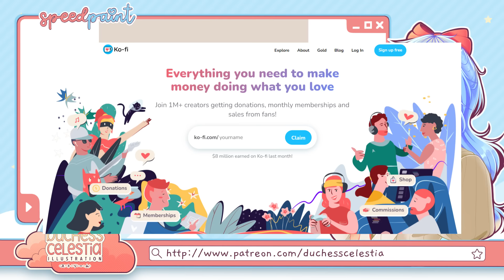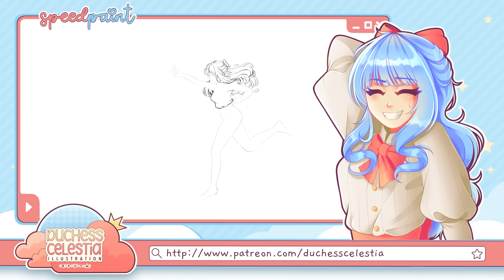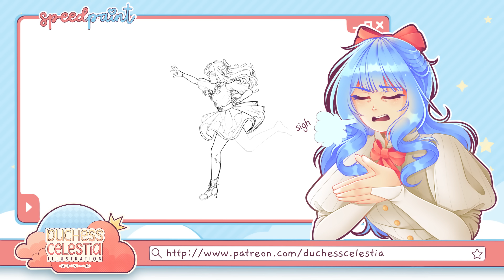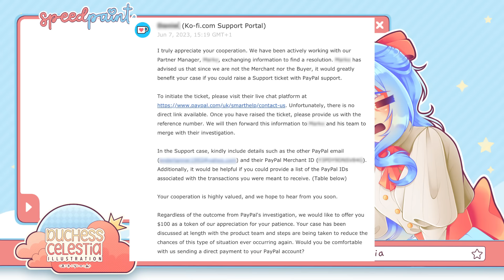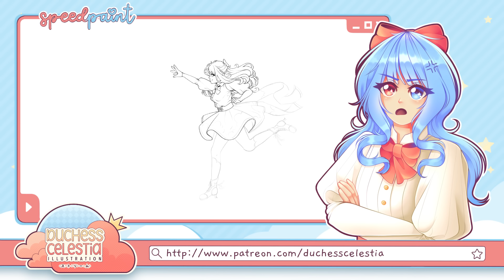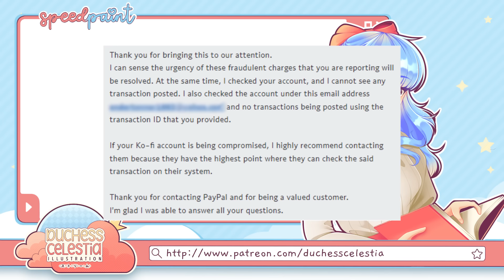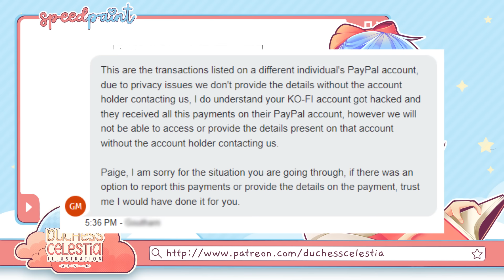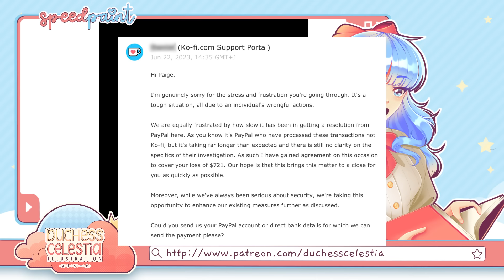STOP USING KO-FI (How I LOST $781!) || SPEEDPAINT + COMMENTARY